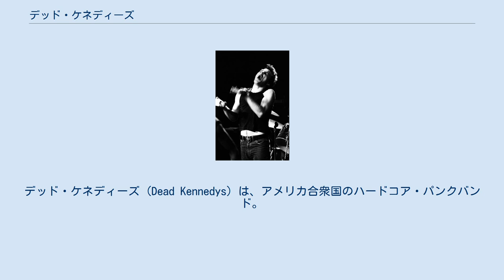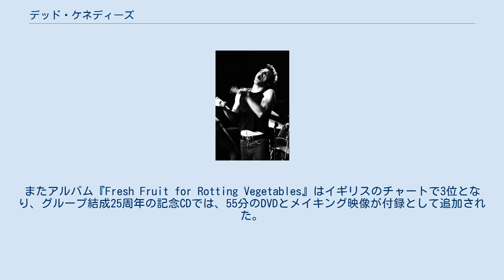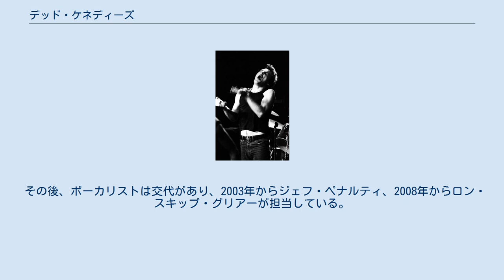デッド・ケネディーズ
デッド・ケネディーズ (Dead Kennedys) は、アメリカ合衆国のハードコア・パンクバンド。
ジェロ・ビアフラの個性的なボーカル、政治的でアナーキーな姿勢、風刺やアイロニーに富んだ反体制的な歌詞で人気を博した。
 ロカビリーやサーフやカントリーのルーツを隠さない、時にはロックンロールな、あるいは極めてスピーディーなハードコア・パンクを1stアルバムで演奏した。
ミニ・アルバム『イン・ゴッド・ウィ・トラスト,INC.』でハードコア色がさらに強まり、以後のUSハードコア・パンクに影響を与えた。
 元ボーカルのジェロ・ビアフラ デッド・ケネディーズは1978年6月、ギタリストのレイ・ペッパーレル（イースト・ベイ・レイ）が出したバンド・メンバー募集広告に集まったメンバーにより結成された。
バンドはボーカルのジェロ・ビアフラ、ベーシストのクラウス・フローライド、ドラマーのテッド（ブルース・シュレシンジャー）から成り、当初は「ザ・シャークス」を名乗った。
彼らは地元で多くのステージを行い、1979年10月に最初のシングル「カリフォルニア・ユーバー・アレス」をオルタナティブ・テンタクルズからリリースする。
彼らは続いて東海岸のツアーを行った。
 彼らはデビュー・アルバム『暗殺』のリリースに先立って、ベイ・エリア・ミュージック・アウォーズへの参加を依頼された。
またアルバム『Fresh Fruit for Rotting Vegetables』はイギリスのチャートで3位となり、グループ結成25周年の記念CDでは、55分のDVDとメイキング映像が付録として追加された。
 1990年代の終わりに、バンドのメンバーとオルタナティブ・テンタクルズ・レーベルとの契約に問題があることが発見された。
メンバーに適切なロイヤルティーをビアフラが支払わなかったとして、レイ、ペリグロおよびフローライドは問題の解決を試みたが、結局は訴訟問題に発展した。
ビアフラは敗訴し、他のメンバーへの適切な報酬を支払うこととなった。
またバンドの過去のカタログの権利をメンバーに明け渡すことを強いられた。
 この論争は関係者全員によって熱く争われた。
そして、パンク・ロック界でもニュースとなった。
最終的に彼らの関係は気まずくなることになり、2005年現在解決に至っていない。
 三人がバンド再結成で「和睦する」ことをジェロ・ビアフラに依頼した時、問題が発生した。
ジェロ・ビアフラは彼らがかつて電話をしなかったことで、再結成は問題外であると考えた。
 2001年には、ブランドン・クルーズがビアフラの代わりのボーカリストとしてレイ、ペリグロおよびフローライドと共に活動を始めた（前述のビアフラと他の三名の対立のため）。
この新たなバンドはデッド・ケネディーズなのかそれとも単なるトリビュートバンドなのかどうかで多くの議論となった。
しかしながら彼らは「デッド・ケネディーズ」の名称同様に、ビアフラを含んだオリジナル・ラインナップと区別するため「DK・ケネディーズ」のバンド名で活動した。
多くのプロモーターは不用意に「デッド・ケネディーズ」の名称で広告を行った。
再編成グループはアメリカ大陸、ヨーロッパ、アジア、南アメリカ、ロシア、日本でライブツアーを行った。
 その後、ボーカリストは交代があり、2003年からジェフ・ペナルティ、2008年からロン・スキップ・グリアーが担当している。